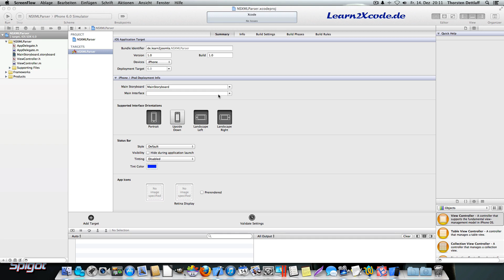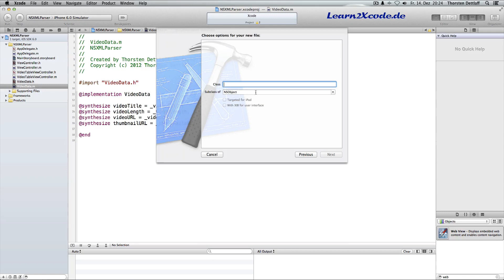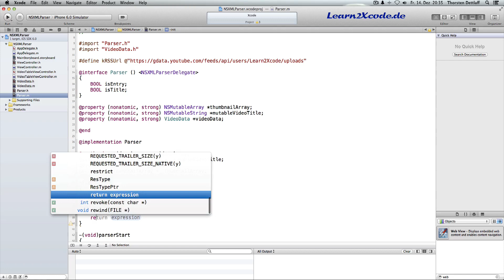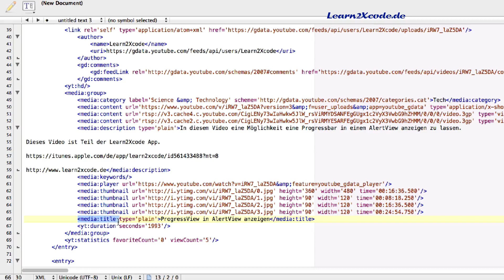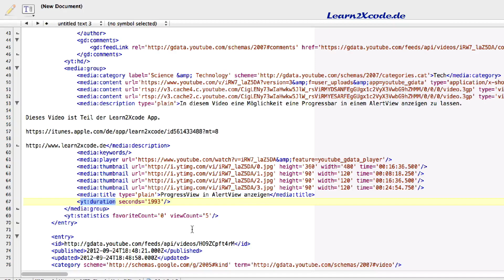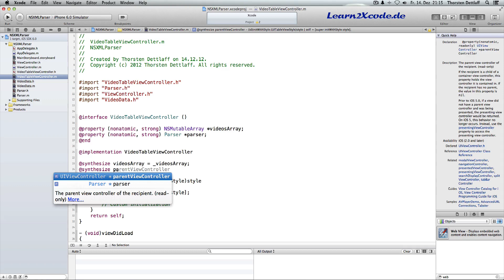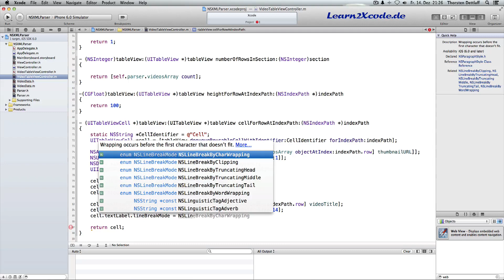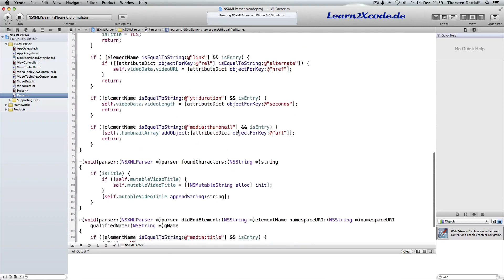XML Parser selbst erstellen mit NSXMLParser (Xcode, iPhone, iPad, Objective-C)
In diesem Video bauen wir uns einen eigenen XML Parser, mit dem wir die Videos eines Channels in einem TableView anzeigen lassen können.

Dieses Video ist Teil der Learn2Xcode App.

Die Projektdatei zum Download gibt es unter